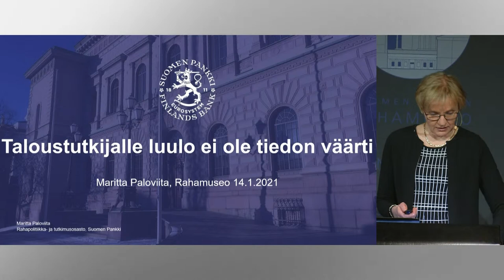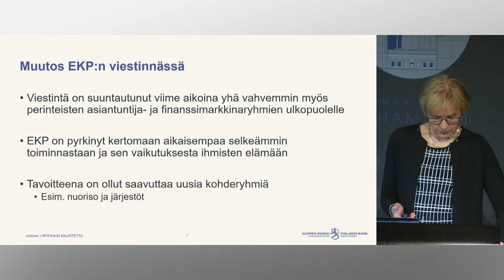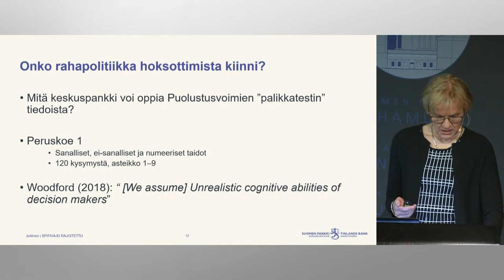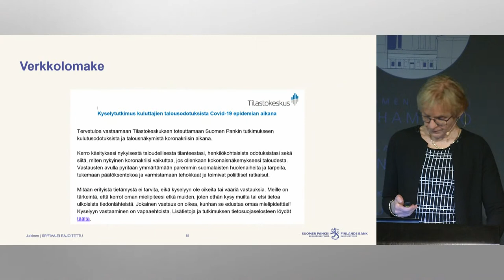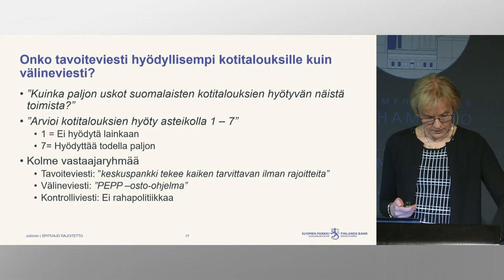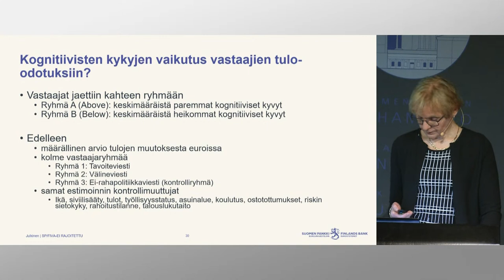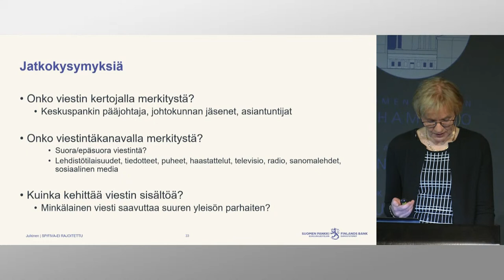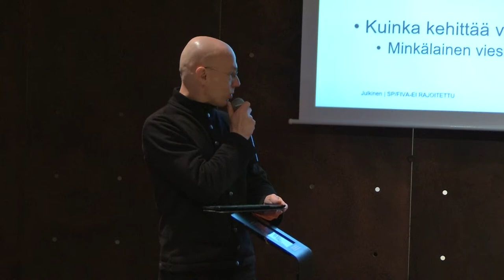Tieteiden yö Rahamuseossa: Hyvä ja paha tieto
Rahamuseon Tieteiden yö syventyy Tieteen päivien 2021 teemaan Hyvä ja paha tieto. Verkkotapahtumassa kuullaan DigiConsumers-tutkimushankkeen tutkijoiden paneelikeskustelu hyvästä ja pahasta rahasta sekä Suomen Pankin vanhemman neuvonantaja Maritta Paloviidan esitelmä kansainvälisen tutkimusryhmän suomalaisille kotitalouksille tekemästä kyselytutkimuksesta.

OHJELMA-AIKATAULU

klo 17.00–18.00 DigiConsumers-paneeli: Hyvä raha, pahat ajat. Nuoret uuden talouskurimuksen keskellä
Pitkittynyt koronakriisi voi synnyttää menetetyn sukupolven. Miten voimme estää 90-luvun virheiden uusiutumisen? Myös kahtiajako on nuorten välillä syventynyt. Huono-osaisia nuoria ei suojele kukaan, hyväosaisia nuoria yritetään suojella kaikilta pettymyksiltä. Hyviä taloustaitoja tarvitaan entistä enemmän.

Paneelissa Terhi-Anna Wilska, Arto Ahonen, Panu Kalmi ja Kirsti Lonka

Paneelin juontaa Olli-Pekka Ruuskanen

klo 18.15–19.15 Vanhempi neuvonantaja Maritta Paloviita (Suomen Pankki): Taloustutkijalle luulo ei ole tiedon väärti
Luulo on subjektiivinen arvelu tai olettamus ja tieto hyvin perusteltu tosi uskomus tai käsitys. Keskuspankit tarvitsevat tietoa taloudesta, kun ne valmistelevat ja toteuttavat rahapolitiikkaa. Luennolla esitellään Suomen Pankin kyselytutkimus, jossa kartoitettiin kansalaisten talousnäkemyksiä.

Esitykseen liittyvä tutkimus:

D’Acunto, F., Hoang, D., Paloviita, M. and Weber, M.: Effective Policy Communication: Targets versus Instruments, Bank of Finland Discussion Paper, forthcoming.

DigiConsumers on monitieteinen, nuorten kulutuskulttuureiden muutoksiin, kulutus- ja talouskäyttäytymiseen sekä talous- ja digitaalisten taitojen tutkimukseen keskittyvä konsortio. Hanke toteutetaan vuosina 2019–2025. Rahoittajana on Strategisen tutkimuksen neuvosto (STN). Jyväskylän yliopiston johtamassa konsortiossa ovat mukana Helsingin yliopisto, Vaasan yliopisto, Pellervon taloustutkimus PTT sekä Talous ja nuoret TAT.